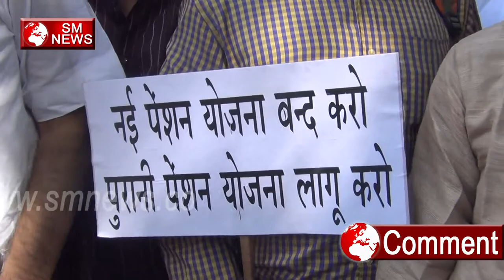Shikshak Sangh ने Pension Yojna के खिलाफ किया धरना प्रदर्शन - shikshak sangh,SM News